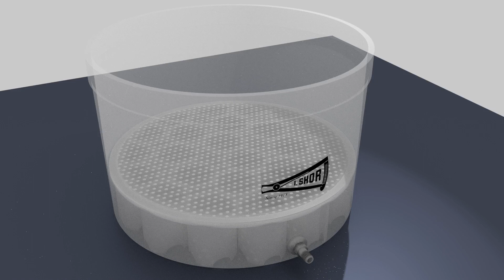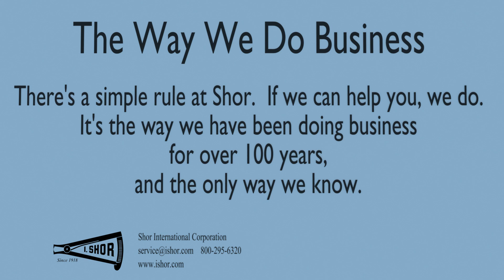Buchner Filter Funnel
Buchner filter funnel, 18"  and accessories.   Including table top funnel, exploded view of funnel parts, filter paper, vacuum plate and gasket, filter fabric.